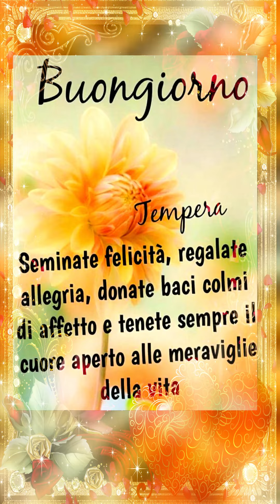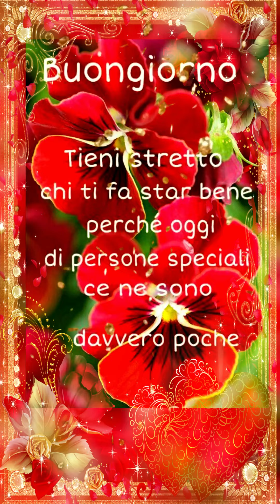Immagini con Frasi per augurare un Buongiorno!Sempre nuove,fresche ed aggiornate.Condividile subito!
Frasi per augurare il buongiorno
Frasi di buongiorno, sms di buongiorno, messaggi di buongiorno
Buongiorno ai colori ai sorrisi alla vita